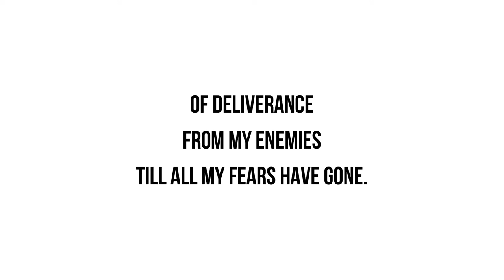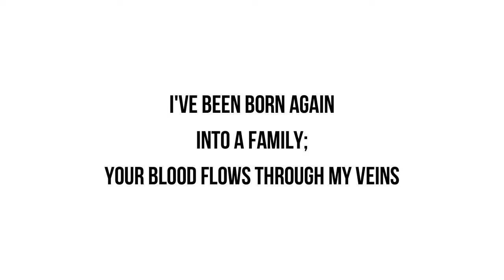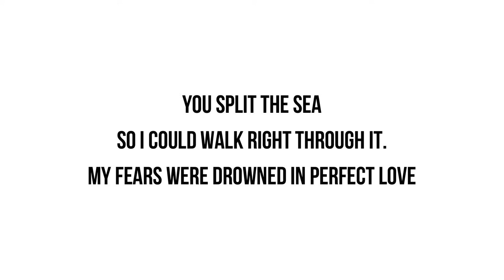No Longer Slaves